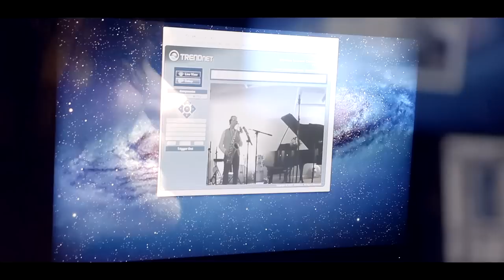Saint Michel & John Helliwell (Supertramp) : rencontre/making-of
Vidéo réalisée par Léonce Barbezieux